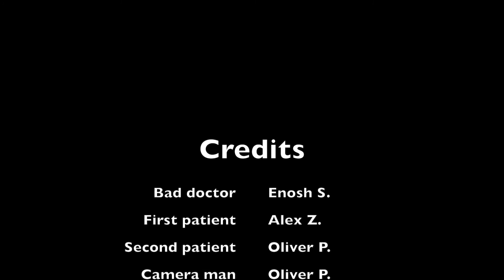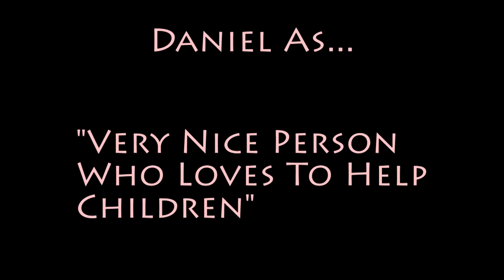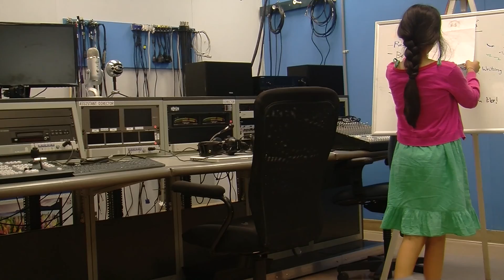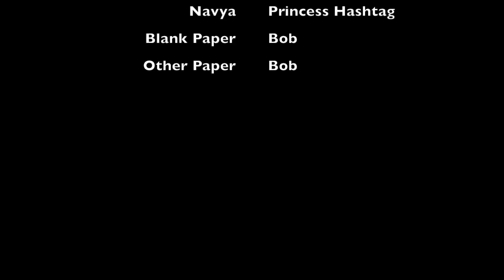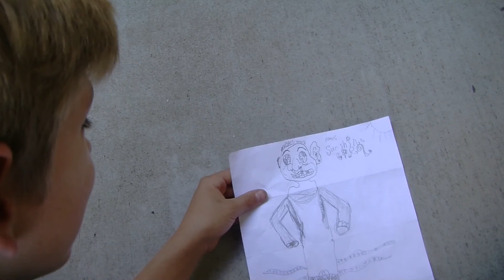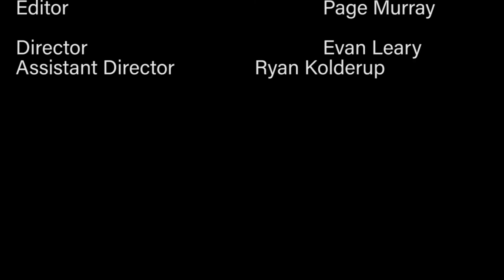KCAT Movie Camp 2016 // Action LIGHTNING Movies